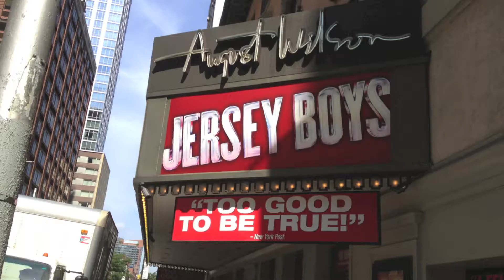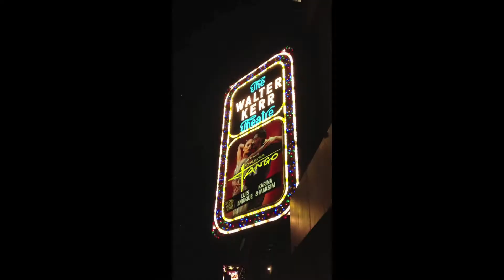Weekly Wednesday Vlog #1: Jersey Boys and Forever Tango!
Hey guys! Thumbs up this video if you want me to post vlog's of me seeing shows every Wednesday! Jersey Boys and Forever Tango are both great shows, and I'm grateful that I was able to see both of them in one day! I've decided that I'm no longer going to be posting my reviews on shows; only vlogs. I'm only going to make reviews when I feel it's necessary to. Inbox me if you have any questions or leave them in the comments below! Thank you!